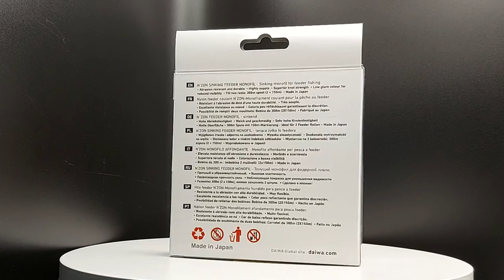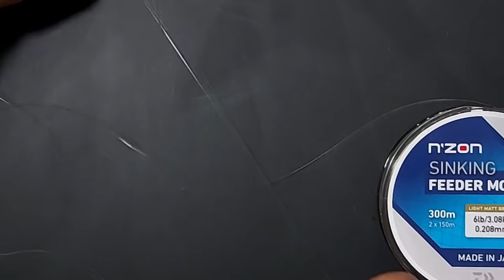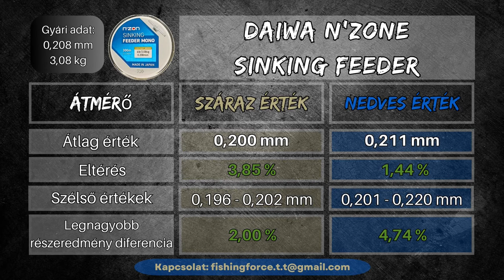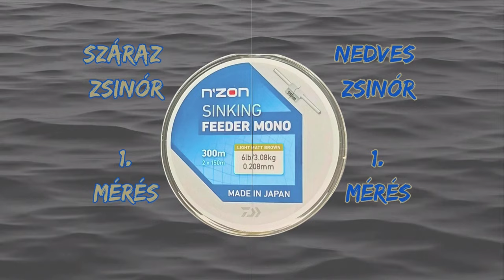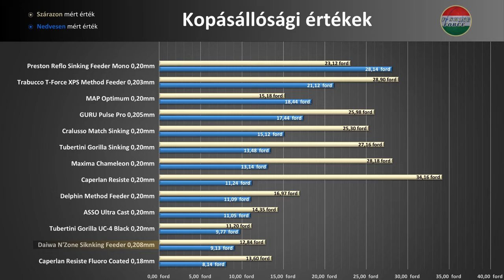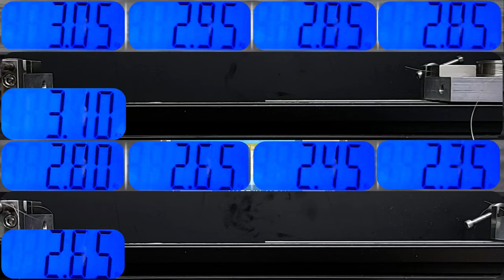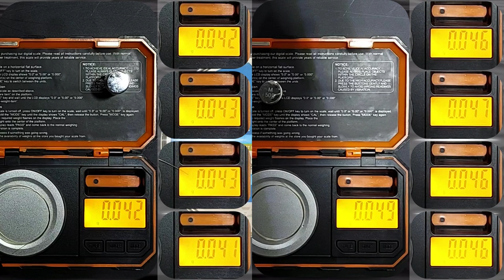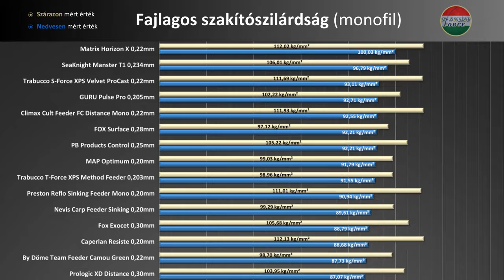Daiwa N'Zone Sinking Feeder Mono monofil horgász zsinór teszt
Egy újabb Daiwa horgász zsinórt teszteltem. Egészen pontosan a Daiwa N’Zone Sinking Feeder 0,208mm-es névleges átmérővel rendelkező monofil zsinórját. Kissé meglepő zsinórképet mutat, nagyon jól süllyed, jól tűri a csomót. Részletes teszt eredmények a videóban. 👇👀👇

Tartalom:
00:00 Daiwa N'Zone Sinking Feeder Mono monofil horgász zsinór teszt  - Bevezető
00:10 Kicsomagolása
02:09 Átmérő vizsgálat
03:06 Memória vizsgálat
03:32 Kopásállóság vizsgálat
04:50 Egyenesvonalú szakítószilárdság vizsgálat
05:58 Csomózott szakítószilárdséág vizsgálat
06:48 Süllyedés vizsgálat
07:25 Súly vizsgálat
08:14 Összefoglaló táblázat és diagrammok
09:58 Ajánló - Outro